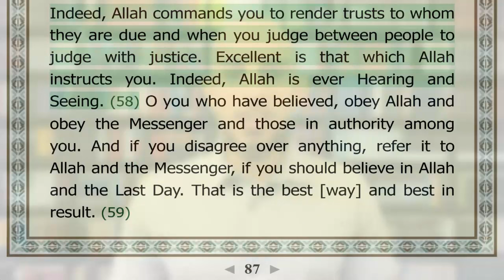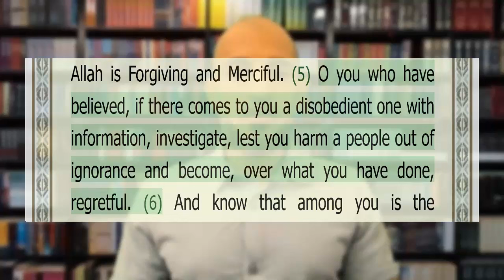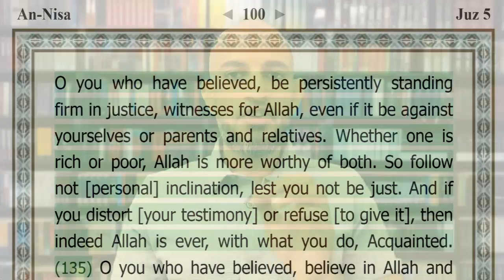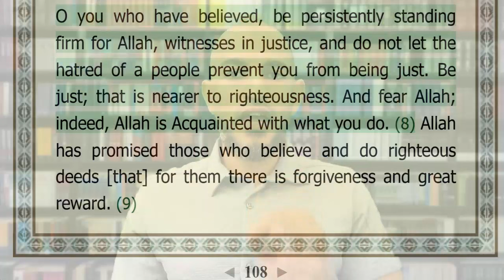Don't listen to the wronged person - Lessons from the Stories of David peace be upon him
Explore the timeless wisdom of justice through powerful lessons from the stories of Prophet David and Ali ibn Abi Talib, may peace be upon them. Discover how they navigated challenging judgments with fairness, patience, and guidance from Allah. These stories remind us of the importance of listening to both sides, avoiding hasty conclusions, and striving for truth in all matters.

Don't miss out on more inspiring Islamic stories and teachings!